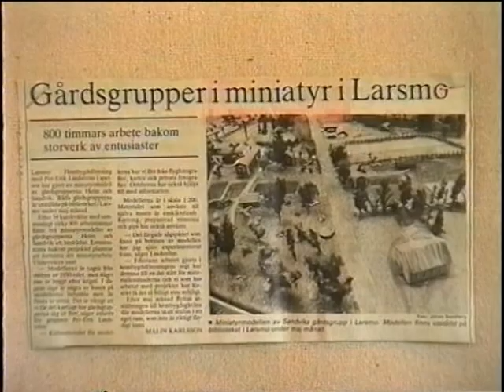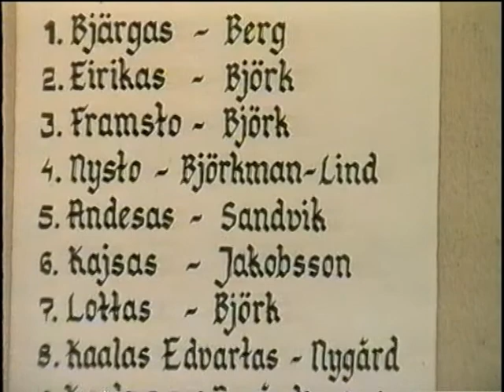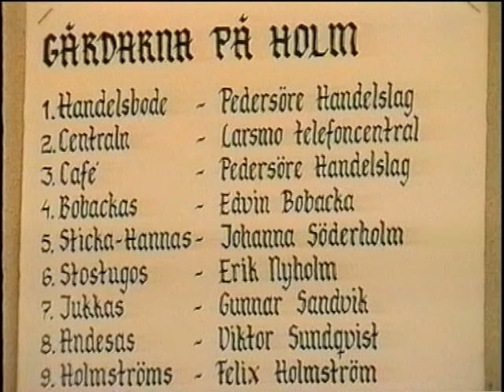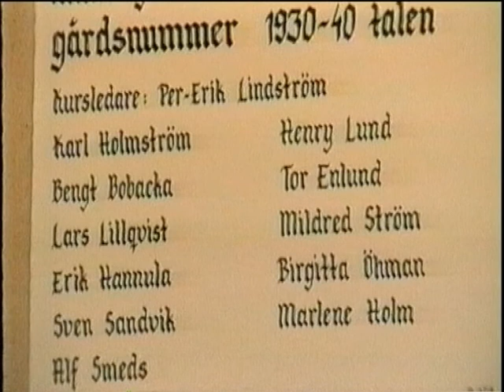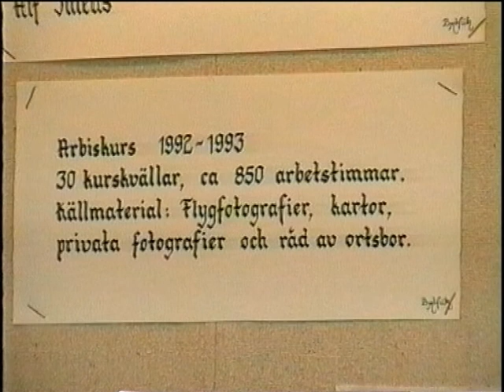Utställning av miniatyrbyggen o kaffesits 1993 / Larsmo När-TV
Medverkande: Erik Hannula, Alf Smeds, Per-Erik Lindström, Lars Lillqvist, Mildrid Ström, Karl Holmström, Birgitta Öhman, Bengt Bobacka och Marlene Holm.